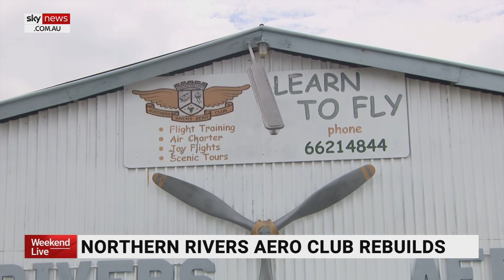Northern Rivers Aero Club rebuilds after devastating Lismore floods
Lismore's aviation community is starting from scratch nearly a month after planes were washed away in record-breaking floods.

As the community looks to rebuild, a younger generation of pilots is leading the way for the future.

The Northern Rivers Aero Club has been a training ground for up to 600 commercial, defence, and recreational pilots since the 1960s.

The club has withstood many floods, but following the recent one, it faces devastation.

When the community of Lismore were told to brace for flooding, the crew at the club prepared by going through their usual routine.

“Now you can’t fly these little airplanes in that sort of weather safely, not allowed to, even in an emergency, so all the aircraft were moved onto the mount,” Head of operations at the club Bill Kiernan said.

Despite the crew’s best efforts to move the planes to higher ground, it failed to protect them from the floods, which reached record-breaking levels.